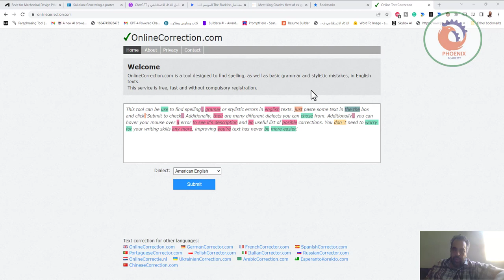ArabicCorrection com موقع عبارة عن أداة مصممة لاكتشاف الأخطاء الإملائية والأخطاء النحوية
❤️ روابط التواصل
✅ انستجرام